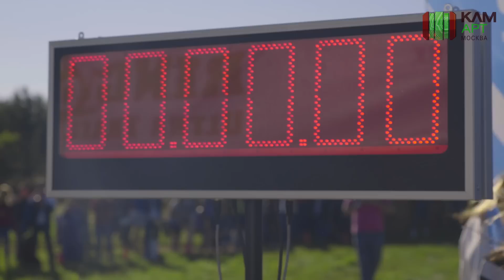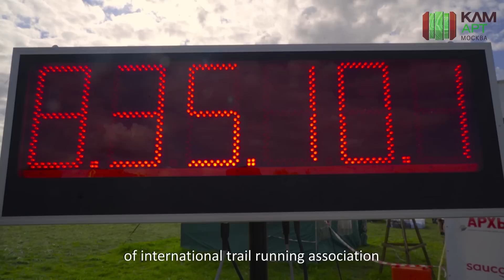Golden Ring Ultra Trail 100 Official Video 2015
Ultra Runner? Welcome! Join us in 2016! Do it Ultra!
Video by Oracul Production , Director Philip Nesterov